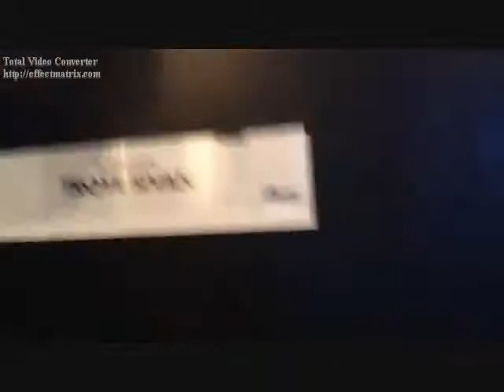Automatic High (Troye Sivan Video) With Lyrics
A Video I made for Troye Sivan using the song Automatic High by S Club Juniors. Thanks to the sites i got the pics and videos from.

Lyrics:

[Intro]
Automatic, Automatic, Automatic, Automatic, Automatic

You give me that special feeling, Boy
I've been awake all night
There's a beat inside my heart again
its working overtime

No-one's moved me in this way before
its all so brand new
You got me so I don't know where I am
or what I'm gonna do

And I'm ready anytime
Automatic High
And I'm walking over Cloud 9
Automatic High

When I hear you calling out to me
It makes me come alive

and all the fears seem to fade away
and I've kissed the past goodbye

Automatic High
I got one thing on my mind
Automatic High

Every step, every breath, every beat of my heart
coming on like a new sensation
Its just so easy

It's Automatic, Automatic High, High, High, High.
Automatic, Automatic, Automatic, Automatic.

Automatic High
Automatic High